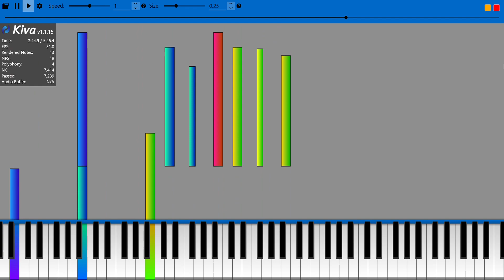.: Memory Collector :. - "Time Lord" (original midi composition | Kiva)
My son has been getting into something called Black MIDI, which I had never heard about until recently. If you're not familiar, here is the wiki definition:

"Black MIDI is a music genre consisting of compositions that use MIDI files to create a song or a remix containing a large number of notes. People who make black MIDIs are known as blackers. However, there are no specific criteria of what is considered "black"; as a result, pinpointing the exact origin of black MIDI is impossible."

I decided to load one of my original compositions into the Kiva Midi Player which he has been using to make YouTube videos with (under the channel name 'midicraft'). I wouldn't say it really qualifies as Black Midi, but I'd be interested to learn exactly how those are made.